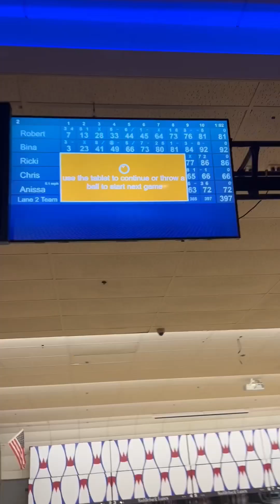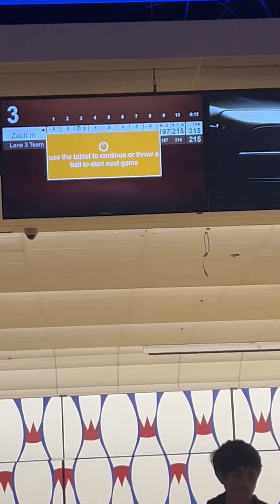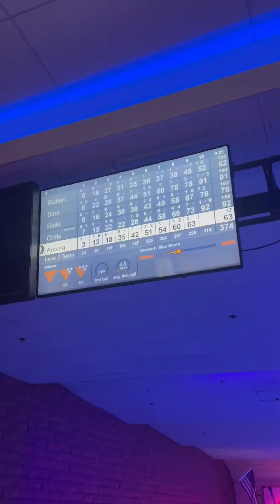Binawins! Chriswins 92pins Make it or die trying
Me and some friends go bowling!  Maybe I’ll get 100 pins next time I go bowling!  😊🤙💯🔥